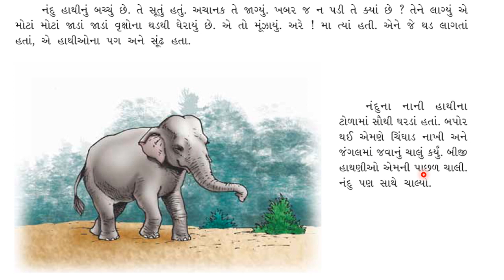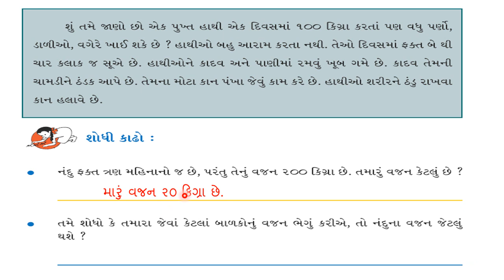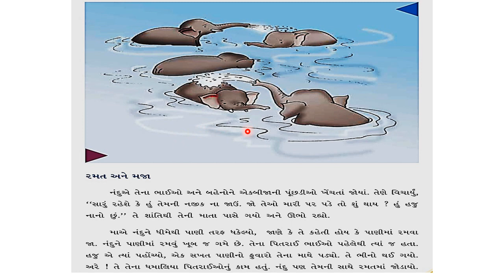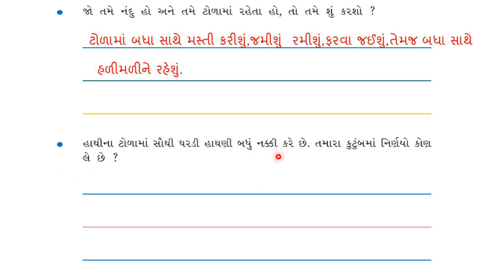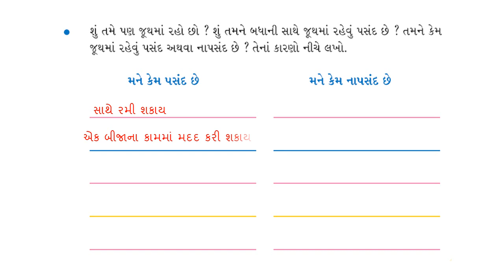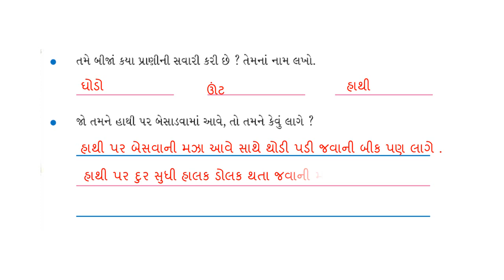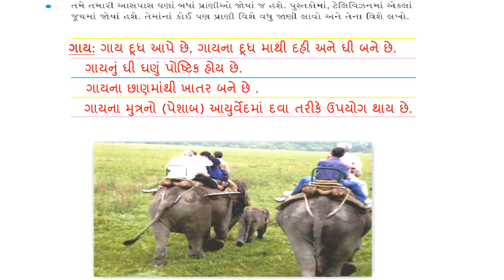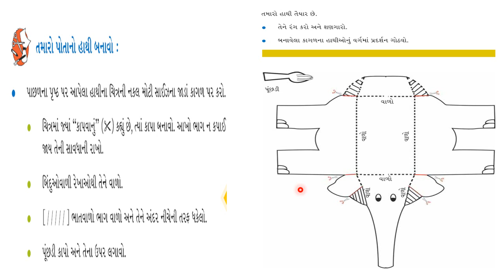DHORAN 4 PARIYAVARAN|PRAKRAN 3|NANDU SATHE EK DIVAS|LEARN MATHS|ધોરણ ૪પર્યાવરણ| નંદુ સાથે એક દિવસ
ધોરણ ૪ પર્યાવરણ , પ્રકરણ ૧ નંદુ સાથે એક દિવસ ,GANIT DHORAN 4
Hello ,  Wel come to my Channel LEARN MATHS.

In this channel we are learning Maths from standard 4th step by step. We learn for both for Gujarati medium  NCERT course GANIT, DHORAN